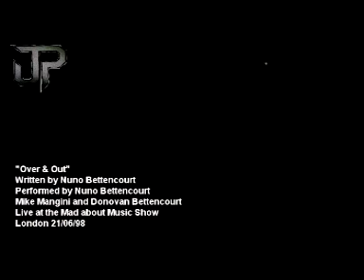"Over & Out" Nuno Bettencourt, Mike Mangini, London 98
Nuno performing "Over & Out" at the Mad About Music show in London 21/06/98 also featuring Mike Mangini on drums. JP